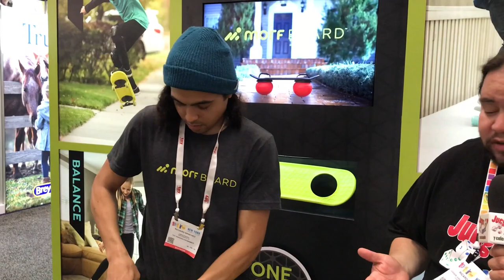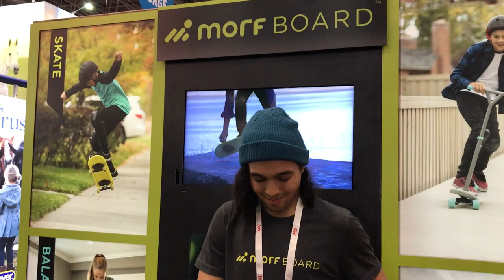JAKKS Pacific Morf Board en Toy Fair 2018 ★ juegos juguetes y coleccionables ★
Visita al stand de JAKKS Pacific nuevo Morf Board en Toy Fair 2018
transformatabla 3 en 1